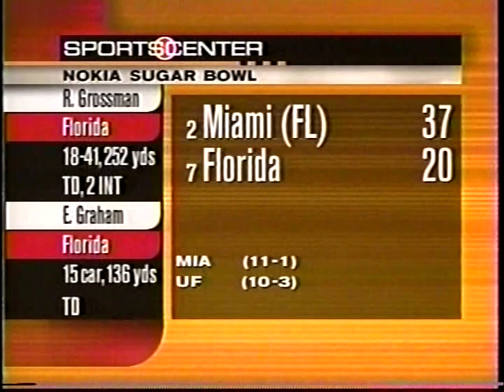2001 Sugar Bowl: Miami FL Hurricanes vs Florida Gators